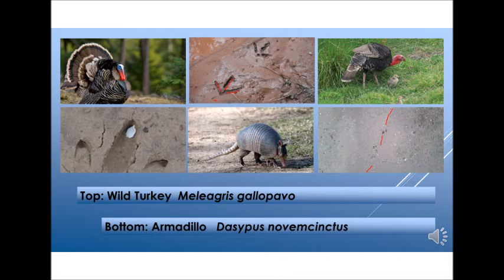Intro to Animal Print ID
Florida Youth Conservation Centers Network and Joe Budd Youth Conservation Center in Midway, FL, presents Intro to Animal Print ID. Can you tell the difference between coyote, dog, and fox prints? They're very similar, but do have some key differences. What about the prints of a raccoon vs. an opossum? Or a white-tailed deer and wild hog? Check out this quick video for an introduction to tracking animal prints on your own!